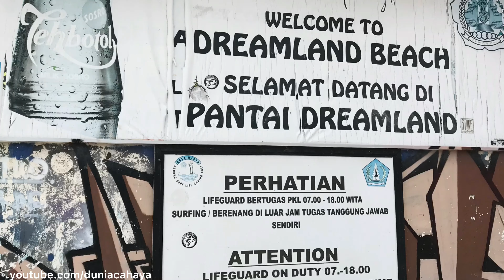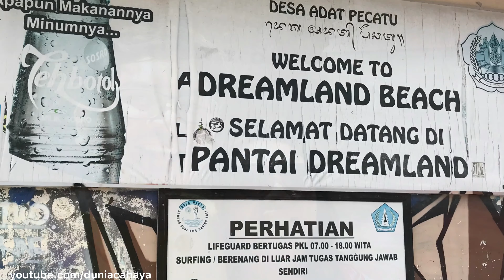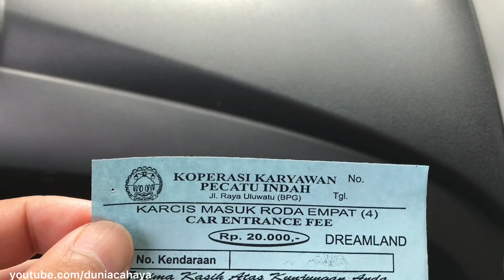Dreamland Beach Bali